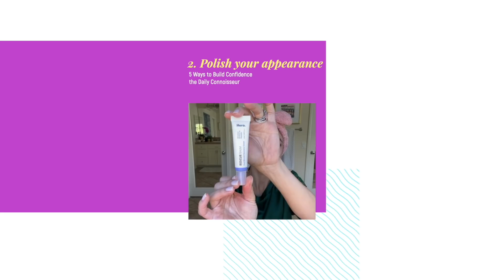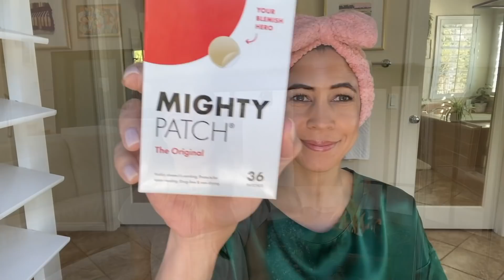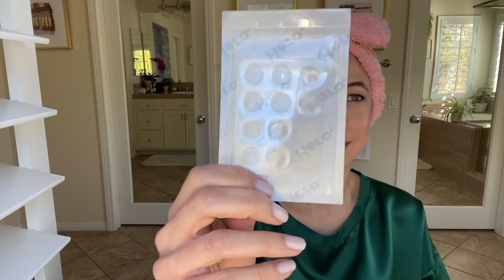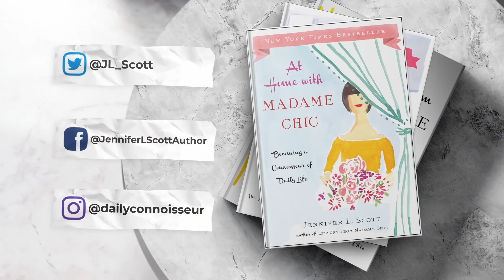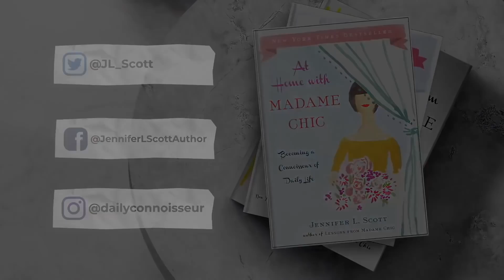5 Ways to Build Confidence | Lessons in Elegance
Must use code: JENNIFER I'm sharing 5 ways to build confidence in today's video as our lessons in elegance continue. Thank you to Hero Cosmetics for bringing us today's video. Hero Cosmetics believes in super-powered skincare for all and that everyone deserves to feel comfortable in their skin.  Make sure to check out their site for some skin care must haves including the Mighty Patch meant for your pimple emergency.

Lessons from Madame Chic
Polish Your Poise with Madame Chic
Myka Meier Modern Etiquette Made Easy
Myka Meier Business Etiquette Made Easy
Wake Up and Live by Dorthea Brand

Blouse by Rungolee DailyC for free silk face mask

🗝Time Stamps
0:00 Why you should build Confidence
1:15 Film Yourself
3:33 Polish Your Appearance
5:38 Hero Cosmetics Sponsor
7:33 Brush up on etiquette skills
9:28 Correct your posture
11:02 Act as if it were impossible to fail
13:32 Recap